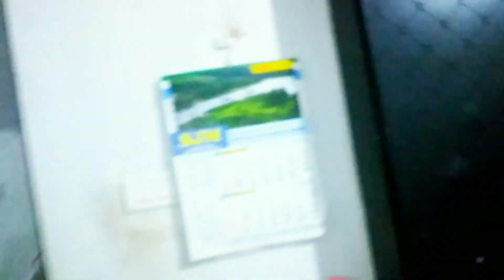😐😐വെള്ളം പാടേ പോയി. ഇനി തിരിച്ചു താനാളൂർ വീട്ടിലേക്ക്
2024 flood ആകെ പേടിച്ചു. 5 ദിവസം മഴ ഉണ്ടാകും എന്ന് പറഞ്ഞപ്പോള്‍. പടച്ചോനെ നീ എത്രയും പെട്ടെന്ന് അത് നീക്കി തന്നതിന് സ്തുതി 🤲🤲#@inayazvideo9160